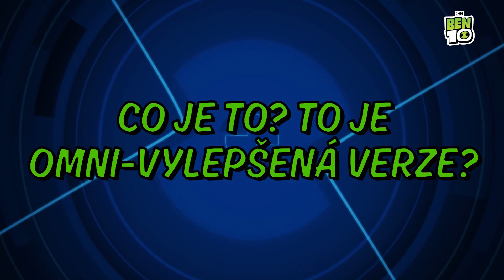Ben 10 | Omni vylepšený sliz který září ve tmě | Cartoon Network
👊 Teeny Titans - Teen Titans Go! | Stáhnout teď!

Nauč se vyrobit bezva skvělý mimozemský sliz který svítí ve tmě a k tomu ještě jeden omni vylepšený sliz! Mrkni na to!

Mrkni se na kanál Cartoon Network na YouTube a najdi zábavné klipy a videa: Čas na dobrodružství, Mezi námi medvědy, Gumballův úžasný svět, Raketové holky, Mocné Magimeče, KO OK!, Teen Titans Go!, Ben 10, Clarence, Strýček Děda, Steven Universe a mnoho dalších! Nepropásni nejlepší výběr kreslených seriálů, vtípků a spousty srandy, díky kterým se budeš válet smíchy.